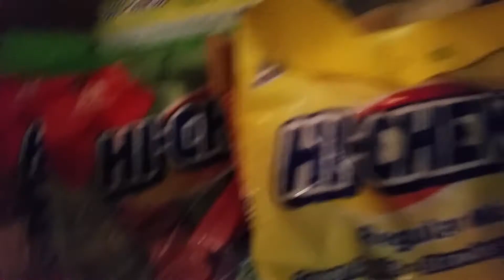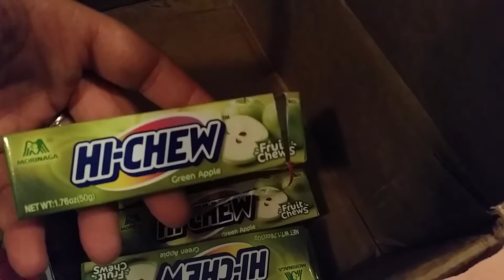beautiful happy mail from Nicole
Sorry so late to share. I am so happy to call you friend! ♡♡♡